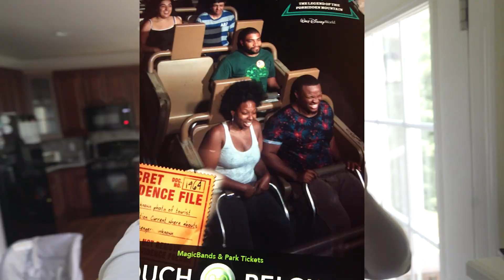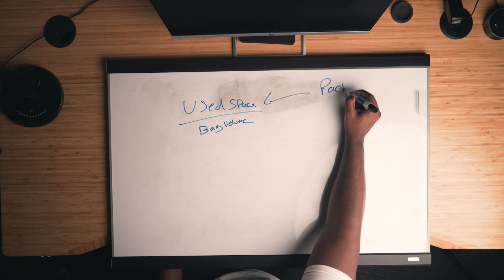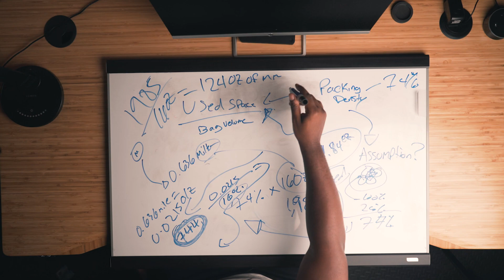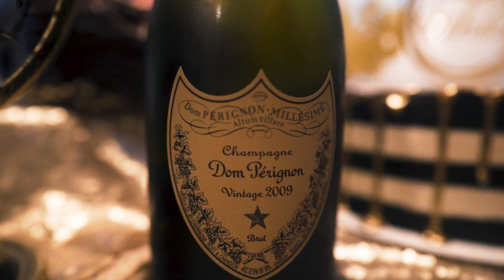We threw my wife a surprise Birthday Party (She almost ruined it)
Rachel turned Xx yrs old so I we had to throw her an epic birthday party. ( as epic as you can get during Corono season). It's going to take a lot of party planning skills and secret keeping in order to pull it off! Rachel almost ruined the whole thing.

Mission 35

3 Phases

Phase I: Bringing in the family
Phase II: The secret Photoshoot
Phase II: The surprise party

Every Monday I will release a new episode of a podcast.
" The Dadvocate " Is all about understanding the perspectives of people, highlighting conversations around fatherhood.